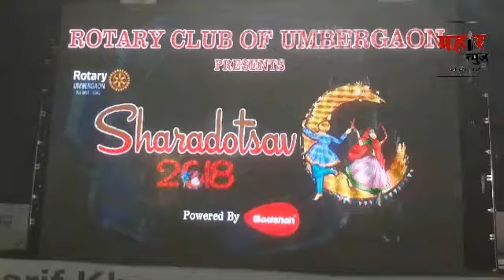Rotary club dwara aayojeit gharba spardha 2018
Video from prahar news